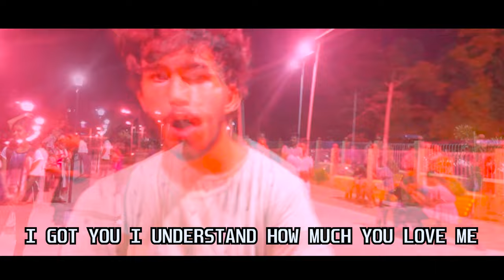THEY ASK ME | RAP SONG | CONTRIVANCE STUDIOS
Hey guys, this is my new rap song where I tried to convey some of my feelings to the betrayers. I hope you like it.

Credits:
Rapper: Koushik Haloi
Lyrics: Koushik Haloi
Prod by: Cxdy
Edited by: Koushik Haloi
Camera Director: Ankit Haloi
Cast: Koushik Haloi